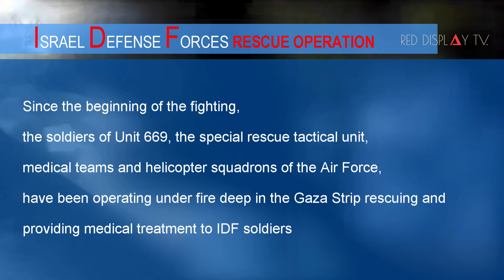IDF RESCUE OPERATION 2024